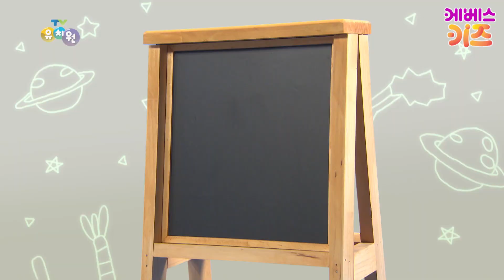집에서함께해요 ㅣ 양말로 장난감을 만들어요! ㅣ 양말, 니트 양말, 발가락 양말 ㅣ 미술놀이 다다다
15회_양말

집에 있는 양말로
재미있는 장난감을 만들어봐요~

다르게 상상하기!
다르게 만들기!
다르게 놀기!